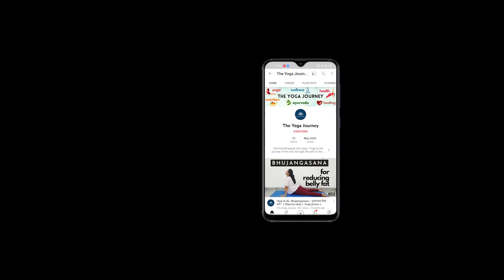thigh fat burning exercises at home | thigh fat burn workout | yoga for legs in hindi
This is a simple and easy class for thigh fat burn workout. In this thigh fat burn workout, you will learn simple and easy exercises to burn your thigh fat and get toned legs. This thigh fat burn workout is for everybody, for every age. Also, if you have specific complications you can ask your doctor or consult from our mentors.

If you want to become healthy and fit without any specific diet or supplement, watch the complete Weight Loss by Yoga series, click on the link below⤵️⤵️⤵️:
यदि आप बिना किसी विशिष्ट आहार या पूरक के स्वस्थ और फिट बनना चाहते हैं, तो योग श्रृंखला द्वारा वजन घटाने की पूरी श्रृंखला देखें, लिंक पर क्लिक करें⤵️⤵️⤵️:

योग सबके लिए है। योग शुरू करने में कभी देर नहीं होती; साठ साल की उम्र के बाद भी कोई भी योग शुरू कर सकता है। योग सभी उम्र के लोगों के लिए वरदान और बुढ़ापे के लिए वरदान है। यह बुढ़ापे में जीवन शक्ति का संचार करता है, बदलती परिस्थितियों के अनुकूल होने की क्षमता विकसित करता है, आत्मविश्वास पैदा करता है और अतिरिक्त वर्षों को सार्थक बनाता है।
Yoga is for everyone. It is never too late to start yoga; one can start yoga even after attaining age sixty. Yoga is a gift for all ages and a boon for old age. It infuses vitality in old age, develops abilities to adapt to changing situations, builds confidence, and makes the extra years meaningful.

मुझे आशा है कि यह अभ्यास आपका समर्थन कर सकता है। कृपया इसे अपने दोस्तों और परिवार के साथ साझा करें यदि आपको लगता है कि इससे उन्हें भी मदद मिलेगी।
Made with love. I hope this practice may support you.

मुझे बताएं कि यह अभ्यास नीचे टिप्पणी अनुभाग में आपके लिए कैसा है।
Let me know how this practice goes for you in the comment section below.